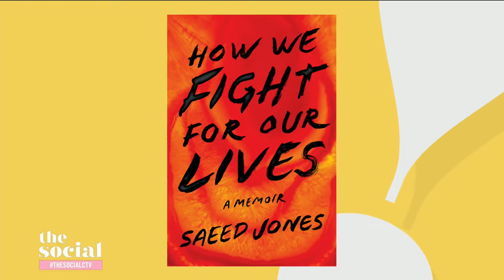Being black and gay is a "death wish" in the south, Saeed Jones says |The Social Chapter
Saeed Jones is an award-winning poet, a former Buzzfeed News co-host, a Master of the Twitterverse, and the writer of a stunning new memoir. In 'How We Fight for Our Lives', he shares his heart-wrenching, eye-opening and hopeful story of growing up black and gay in Texas.